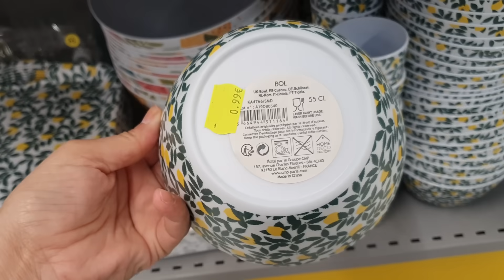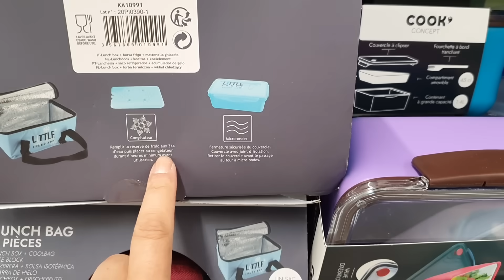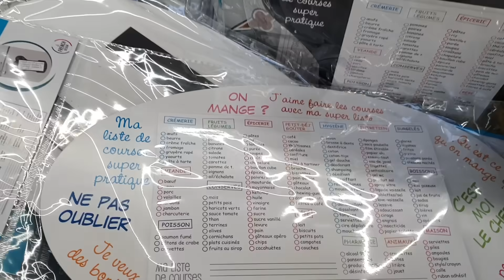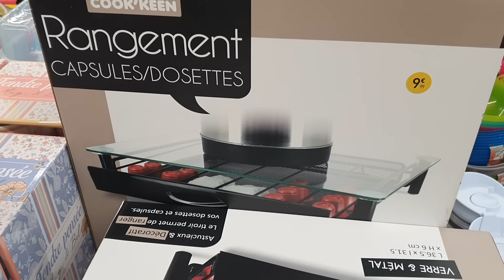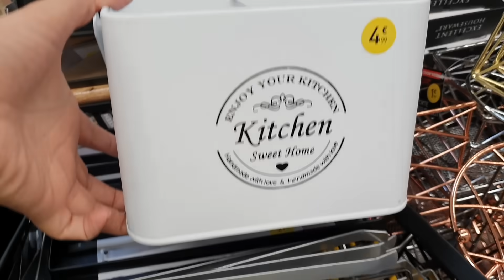ARRIVAGE STOKOMANI - CUISINE - 19 JUIN 2021